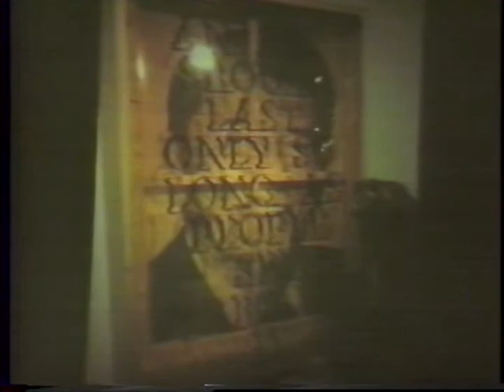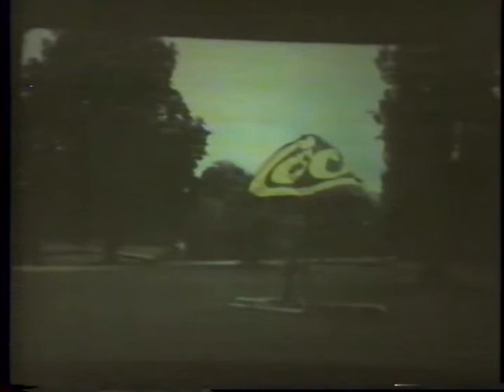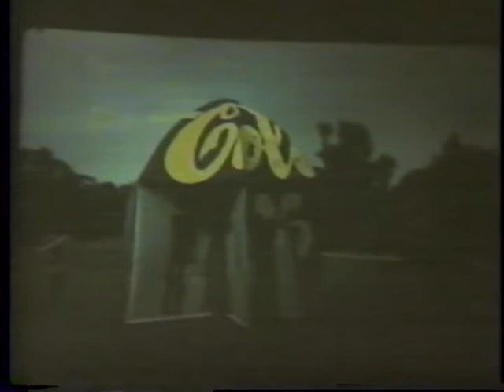Vito Acconci: Pieces from 1970 to 1982 (November 11, 1982)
Acconci reviews his work from 1970 to 1982. He begins by explaining how he started as a writer. First he describes what thoughts and circumstances made him switch disciplines to become an artist. He explains the evolution of his work, and how each one of his projects evolves into the next one. He describes the projects in detail, and tries to reproduce the users experience by doing live performances and descriptions of the audio of several installations. He focuses specially on the questions he asks himself after a project is finished and how these thoughts lead him to the next stage of his work.